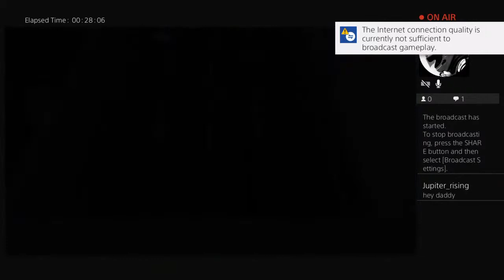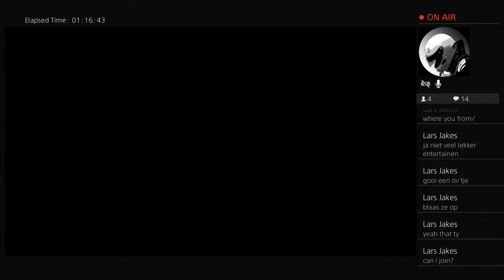Gta 5 Car customization and car meet live ps4